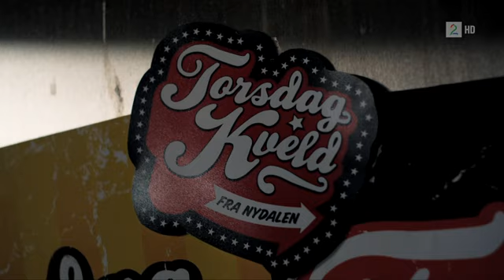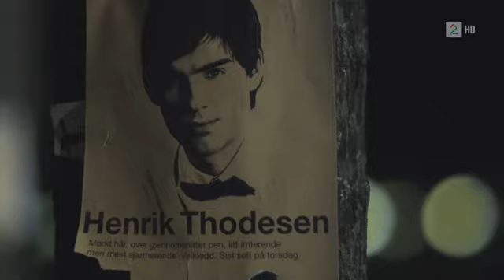Slik skal Utenriksminister Brende skape fred med Kina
Se den elleville «Torsdag kveld fra Nydalen»-skjetsjen.

The Chinese ambassasor to Norway Ho Chin Tau explaining who the new Norwegian Foreign Secreatry Boerge Brende should talk to in China to better the relations.  Part of satirical entertainment show  on Norwegian TV Torsdag Kveld fra Nydalen.

Vist på TV 2: 24. oktober 2013

Torsdag kveld fra Nydalen på TV 2 er  Norges svar på «Saturday Night Live», en komiserie basert på sketsjer fremført av landets beste komikere, og en gjest hver uke.
Første sending var 19.mars 2009. Husbandet i programmet er Hans Orkester, ledet av Hans Aaseth. Programmet sendes fra Nydalen Studios.
Programmet er produsert av Feelgood Scene Film & TV og vant klassene for beste humor og årets nyskapning underGullruten 2010 og beste humorprogram under Gullruten 2011.

Torsdag kveld fra Nydalen is a weekley entertainment show with  leading comedians in Norway and a new guest star in each program.
It broadcasts on Thursday nights at commercial broadcaster TV 2.